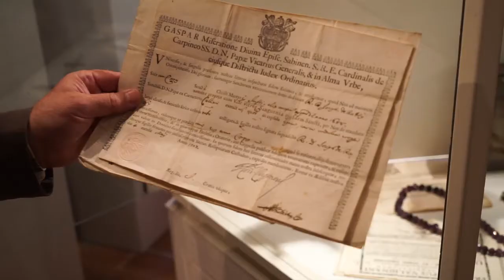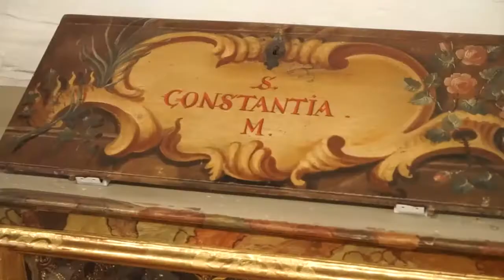Die Geschichte der Katakombenheiligen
Heute an Allerheiligen denken wir zwar an ALLE Heiligen - aber es lohnt sich mal einen genaueren Blick auf die sogenannten Katakombenheiligen im Kloster Heiligkreuztal in Oberschwaben zu werfen. Ursprünglich in römischen Katakomben begraben, wurden sie vor Hunderten von Jahren über die Alpen hierhergebracht und seither verehrt. Und zwar auf ganz schmucke Weise.